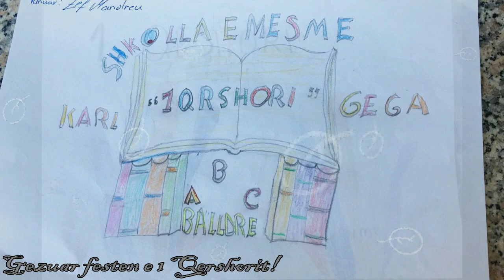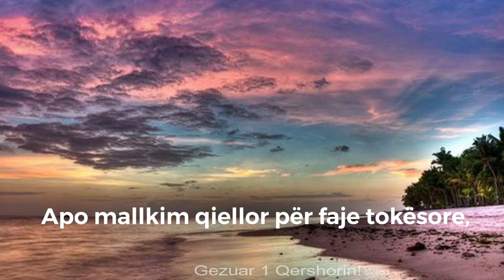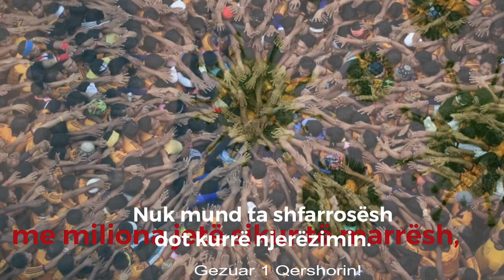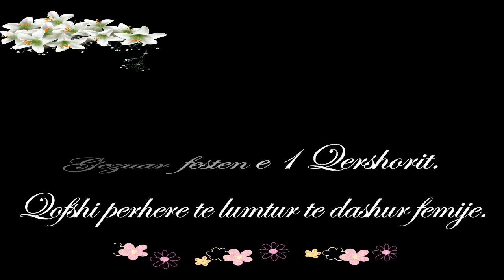Final 1 Qershori2